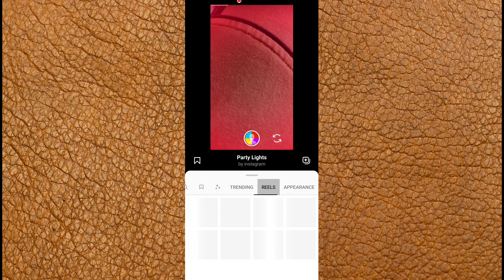Instagram Reels के लिये Trending Effects कैसे Find करे 2021 ? | Instagram Reels कैसे बनाये ?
Hello friends is video main apko bataoin ga ke instagram reels video ke liye trending effects kaise find kare

My Gears